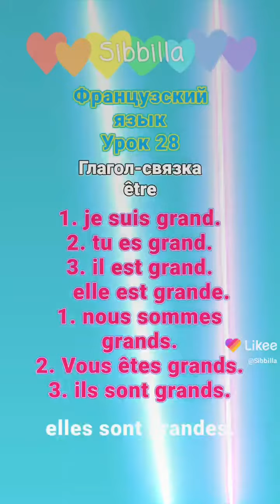[ Sibbilla ] - Французский 💦🦋💦 Язык (Урок 28)